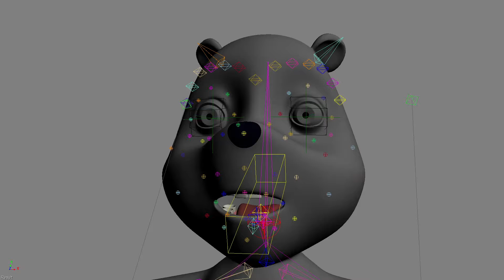Demo Reel - Bruno de Coninck - Octobre 2015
Démo Reel de Bruno de Coninck, Artiste 3D

Octobre 2015